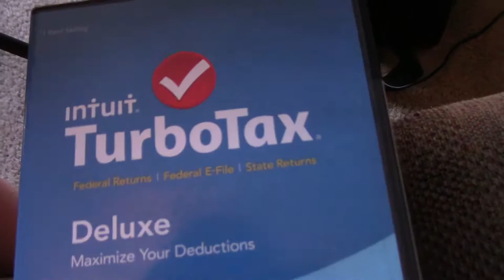DIG YOUR ELBOW INTO THAT!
Talon and Haley have a week filled with painful massages.